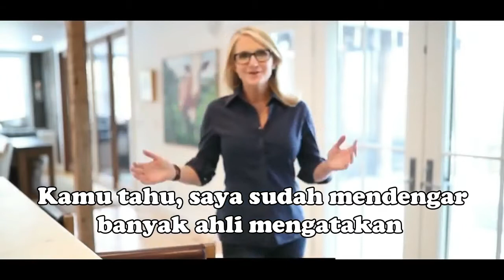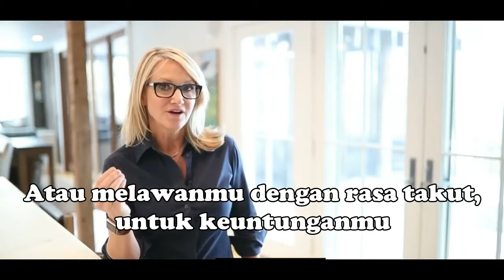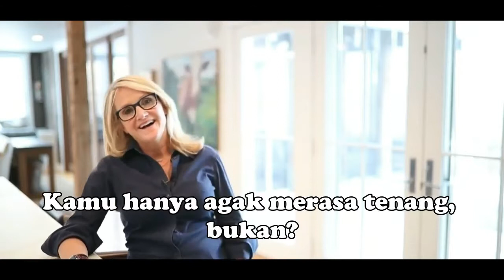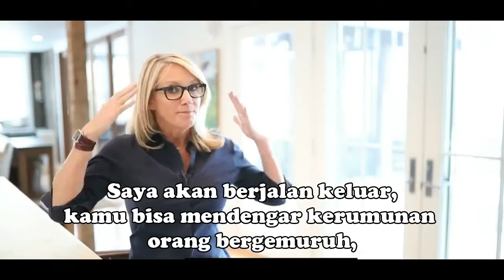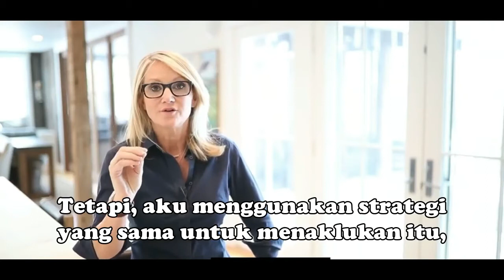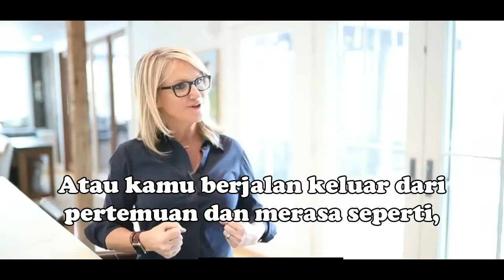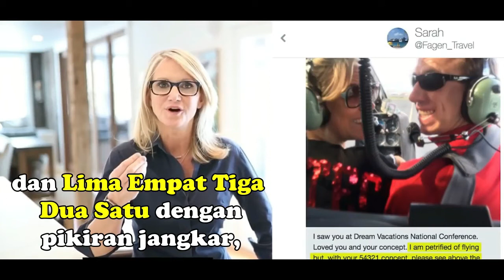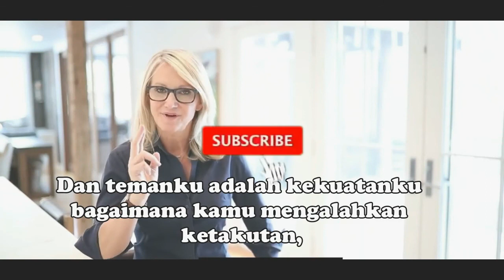LAKUKAN 5 DETIK INI, Hidupmu akan Berubah TOTAL- Subtitle Indonesia motivasi dan inspirasi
Manusia berhak menentukan apa yang ingin dipikirkan dan apa yang ingin diabaikan?

Semua keputusan itu menentukan bagaimana manusia berperilaku, dan menentukan citra diri di akhirnya.

Putuskan untuk mengalahkan segala rasa yang menghambat diri, dan mulai melangkah mantap kedepan, dengan penuh percaya diri.